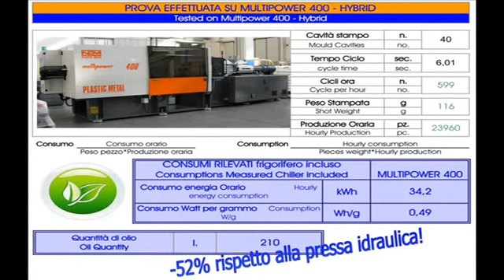MPW 400 HE-spoons-40cav-cucchiai(0)